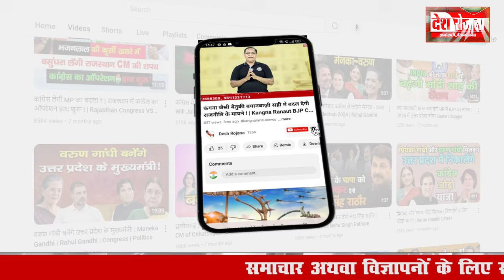16 november Haryana News: हरियाणा की बड़ी खबरें | Breaking News | Desh Rojana Bulletin